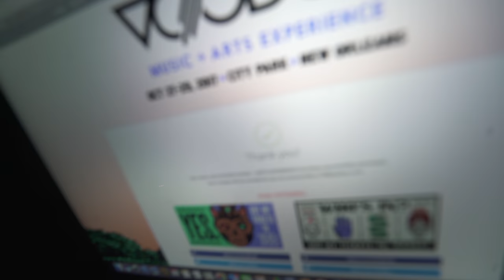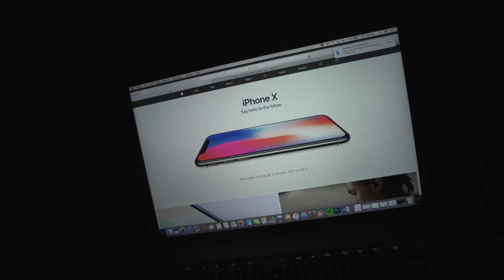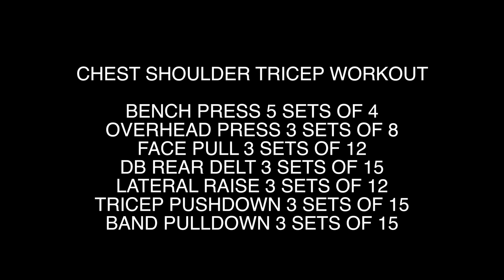MY LIFE MENTALITY (Chest, Shoulder, Tricep Workout)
I had UCL reconstruction on March 23, 2017 and my life has changed dramatically ever since physically and emotionally. I hope this video brings a perspective that many pitchers will never have to face first hand. I currently combine Driveline and FBR to continue my rehab!